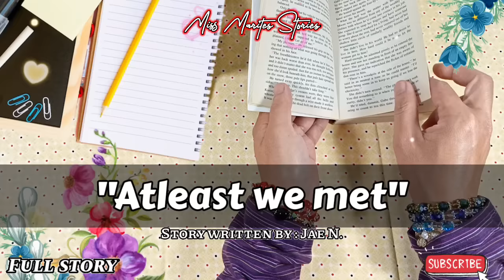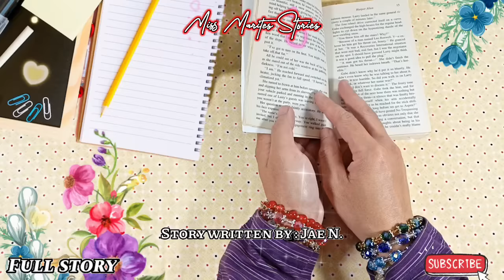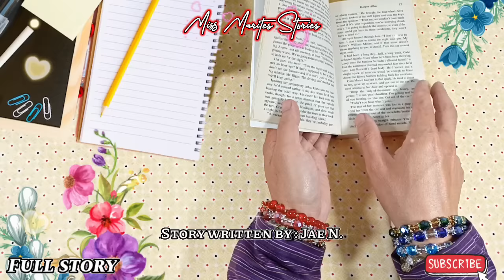HINDI KINAYA NG DALAGA / Tagalog full story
Story Books Collection

Love story
Inspirational story
Karma story
Success story
Drama story
Sci-fi story
Love Romance Story
Western Story

Story written by : Jae Navarro
Narrated by : Kleio Agape
Recording and Filming : Miss Marites
Camera : Sony Camera
Sound recording: BM-800 Condenser Microphone Kit With V8 Multifunctional Live Sound Card
Editing Software and App : Adobe Editing, Filmora

Lovestory, confessions, love confessions, inspirational story, motivational, mother's love, family is love, magical, history, ivana alawi, jessica soho, mmk, gma network, abs cbn, mmk